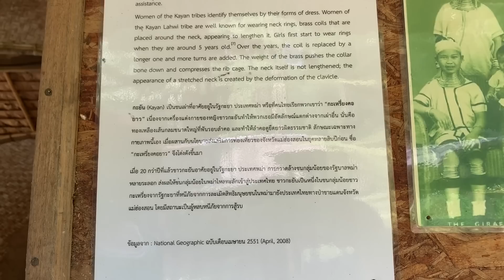ชาวกะเหรี่ยงยังบอกโบ๋ ลุงตุ่นั่งกินหนมโก๋อยู่ในห้องแอร์